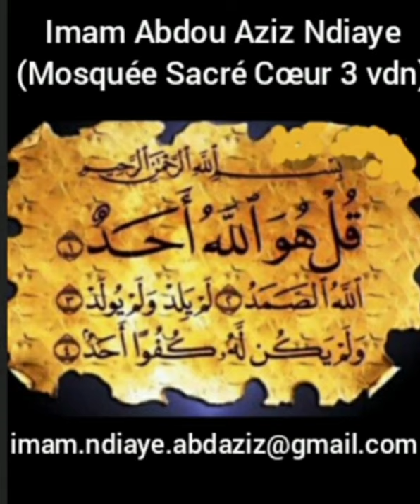| Audio n°211 | Héritage : La sœur germaine